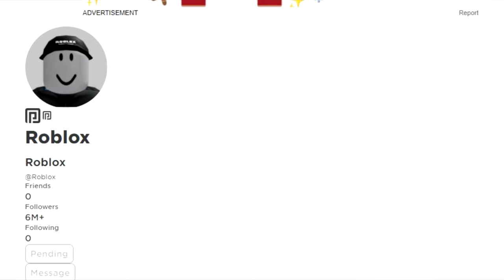¡ESTO PASO DESPUES DE LA CAIDA DE ROBLOX! ¿ACTUALIZACION? 🤔(ROBLOX)